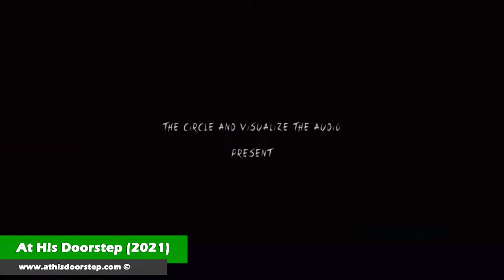At His Doorstep (2021) Found Footage Horror Movie Trailer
After starting a new online series, Annie and two of her friends head to an abandoned building in Lyulin Mountain, believed to be inhabited by evil.